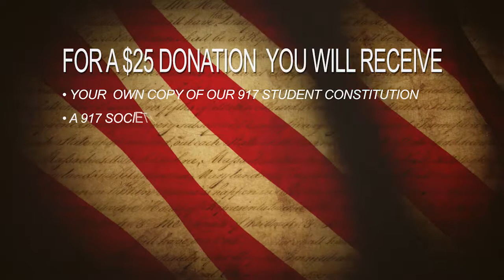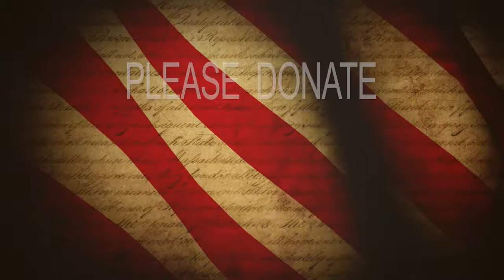The 917 Society: Fall Promo 2017